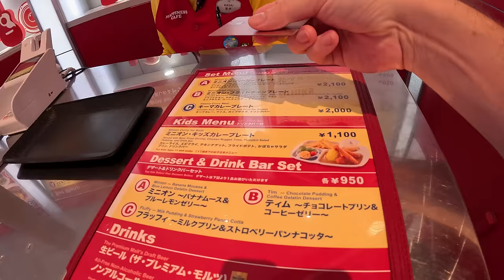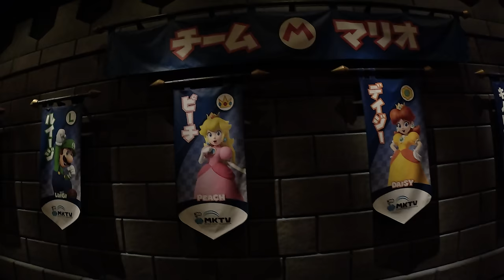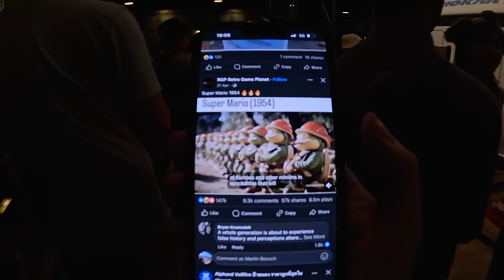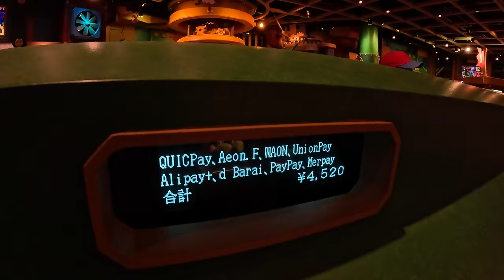Vitajte vo svete najúspešnejšej video hry všetkých čias | Osaka, Japonsko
Rebríček najpredávanejších franšíz videohier vedie jednoznačne hra Mario, ktorá dodnes predala takmer 900 miliónov kusov a v predajoch poráža legendárne hry ako Tetris (495 miliónov), Pokémon (480 miliónov) či Call of Duty (425 miliónov).

Hra Mario bola uvedená na trh už v roku 1981 a baví tak v rade už niekoľko generácií nielen detí ale aj dospelých a ako to vyzerá v reálnom svete tejto hry si ukážeme v dnešnom vlogu.